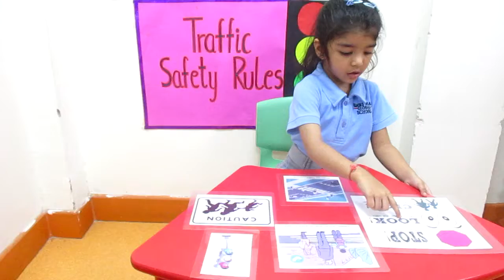Traffic Safety Rules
Do you drive a car...With a flashing light on top? When I hold up my hand, the traffic has to stop? When I blow a whistle loud, standing straight and tall and proud? I’m your friend, the traffic cop…ShownTell